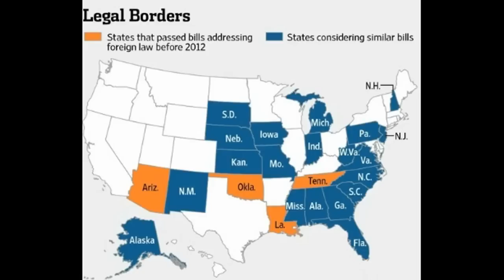These 16 States BANNED Sharia Law, Is Yours On the List?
We can not let Islamist come in and push their beliefs on American's. This is our country, our laws. Abide by them, or GET OUT!